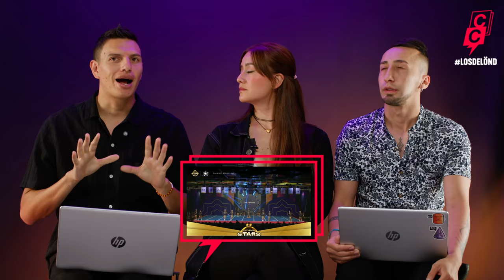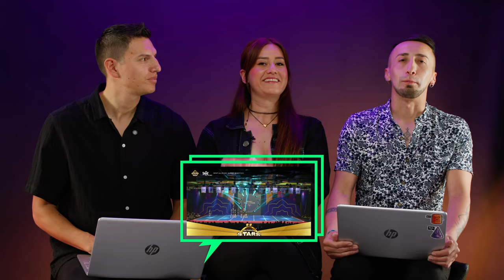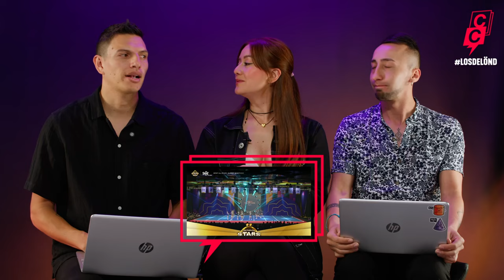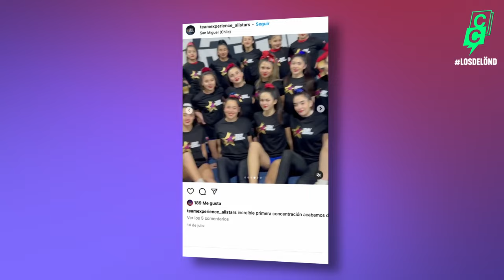Rutinas N3 Senior Fem Campeonas de Continental Stars 2023 | Cheer Check Episodio 1 ✅​❌​| LOS DE LÖND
¡Bienvenidos a CheerCheck!🤓​✅​❌​ La nueva sección de LOS DE LÖND donde invitaremos a los mejores jueces de Latinoamérica para analizar las rutinas campeonas de los campeonatos más destacados del mundo. En este primer episodio, invitamos a Eder Carreño y a Sebastian Rivera. Dale play y analiza con nosotros las rutinas campeonas del Nivel 3 senior Femenino de ContinentalStars el año pasado

1. Spirit Queens
2. Cali Sport
3. Spirit VIP